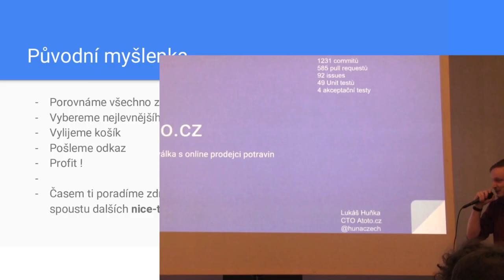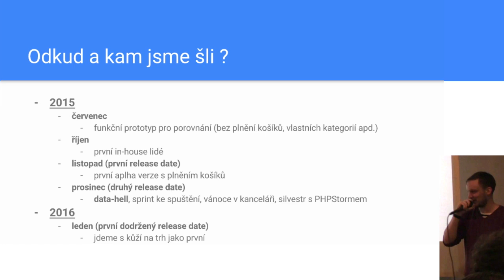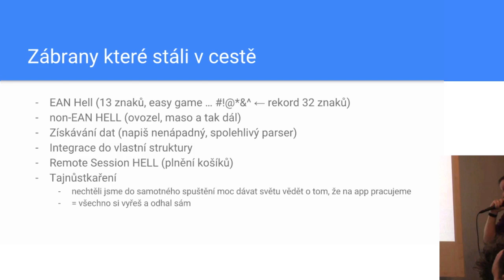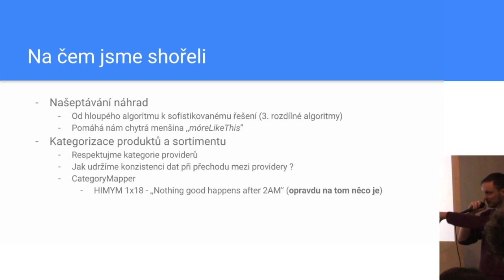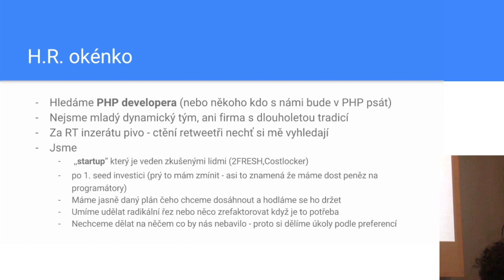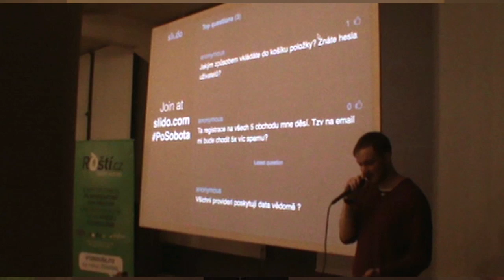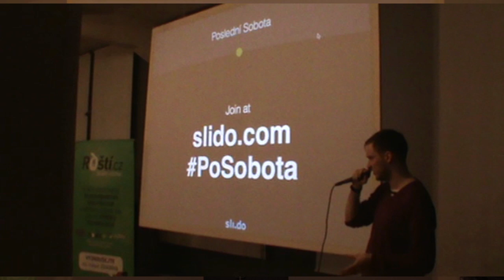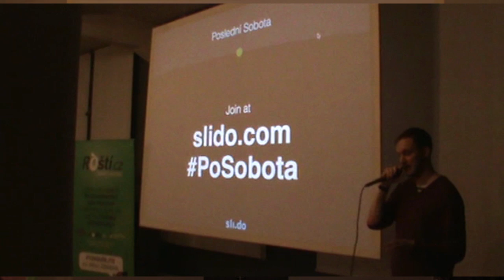Lukáš Huňka – Zákopová válka s online prodejci potravin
Jak jsme stavěli první porovnávač online potravin se všemi zakopnutími a přešlapy. V půlce jsme změnili architekturu a jak jsme tlačili na spuštění. Jak to dopadá když se nemůžete spolehnout na svá data a kolik je za celým Atoto dřinu, slz a potu.